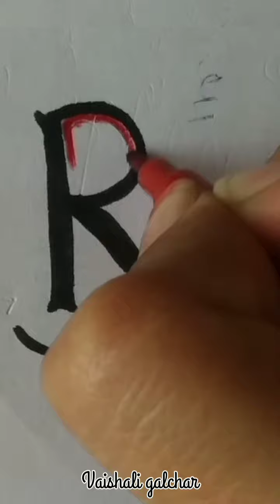Unique "R" Letter Tattoo Design|vaishali galchar